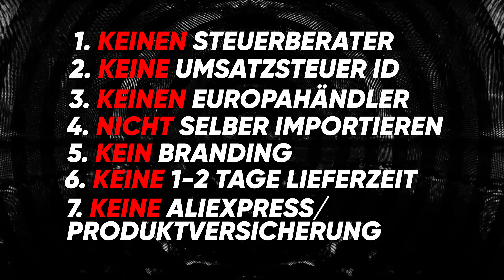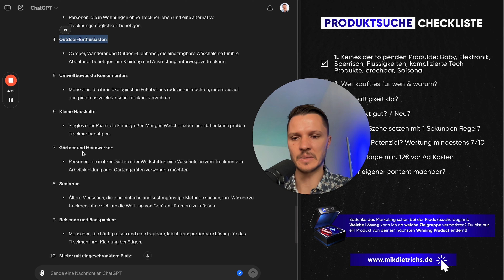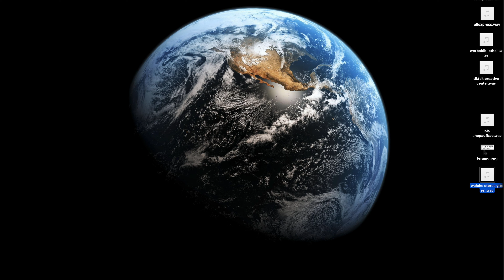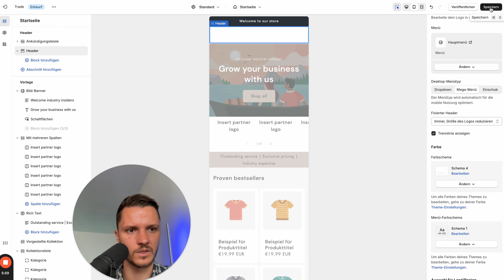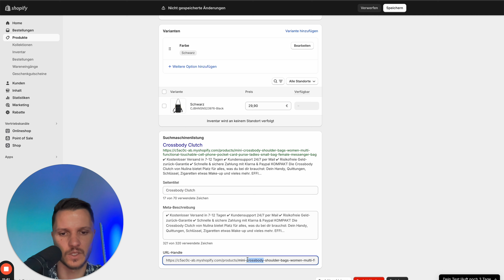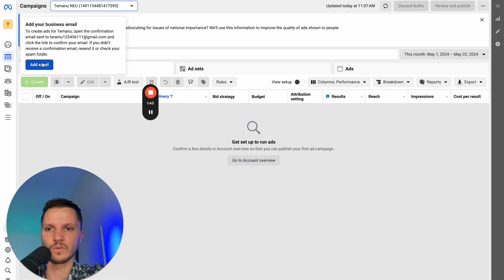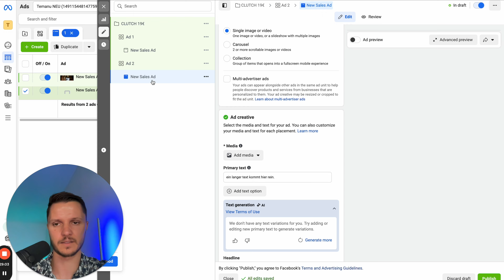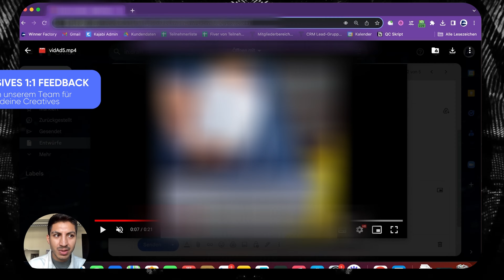So funktioniert Dropshipping in 2024 NEUE Methode Schritt für Schritt mit Praxisanleitung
In diesem Video erfährst du eine brandneue Methode, wie Dropshipping wirklich funktioniert – Schritt für Schritt erklärt und mit praktischen Anleitungen. Lerne, wie du erfolgreich in diesem aufstrebenden Markt agierst und deine eigenen Produkte verkaufst, ganz ohne Lagerbestände! Verpasse nicht, was die Zukunft des Online-Handels bereithält – jetzt reinschauen und durchstarten! 🚀

Mik Dietrichs konnte mit seinem One-Product-Store innerhalb von 18 Monaten auf 2 Millionen Euro Umsatz skalieren. Durch seine Expertise in der Optimierung und Skalierung hat Mik die meisten Teilnehmer auf konstante 5 - 6 stellige Monatsumsätze verholfen – unabhängig aufgestellt durch verschiedene Traffic-Plattformen.

Wir bilden Vollzeit Online-Shop Besitzer aus.

🎬 Kapitel / Time Stamps:

0:00 - Einleitung und Begrüßung
01:19 - Was ist Dropshipping?
01:45 - 1. Gewerbeanmeldung
02:20 - Was du nicht brauchst
02:41 - Was du wirklich brauchst
03:42 - Sinnhaftigkeit
03:58 - Ein Sekunden Regel
05:00 - 2. Produktsuche
25:10 - 3. Shopaufbau
1:05:41 - 4. Marketing
1:12:41 - 5. Ads Schalten
1:26:39 - 6. Ads Auswerten
1:27:15 - 7. Optimieren & Skalieren
1:29:31 - 8. Branding
1:31:24 - Gewinnberechnung
1:32:46 - Steuern
1:35:16 - Rechtsschutz
1:37:40 - Das Mindset
1:41:19 - Deine Chance